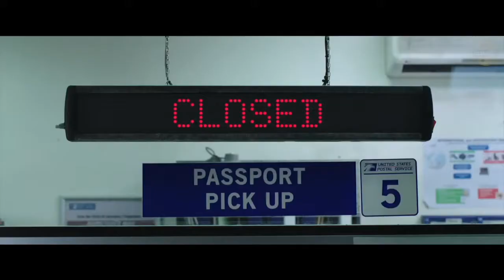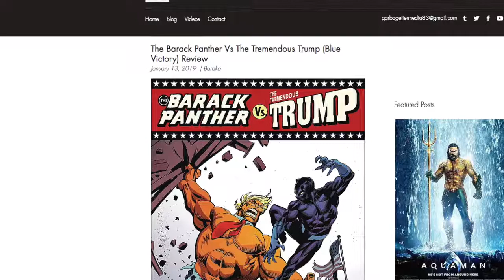Spider-Man - Far from Home Trailer Reaction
Tom Holland returns to the role of Spider-Man matching up against Mysterio and Hydro-Man...

Just another reaction video. What were your thoughts on the trailer?